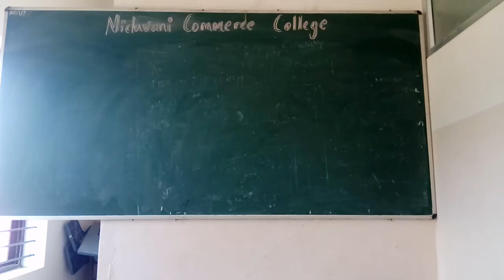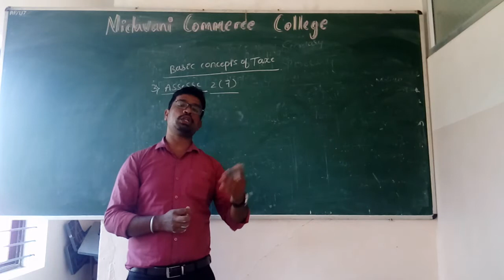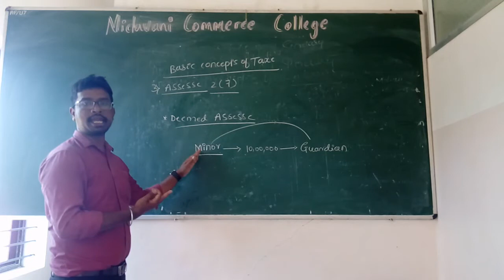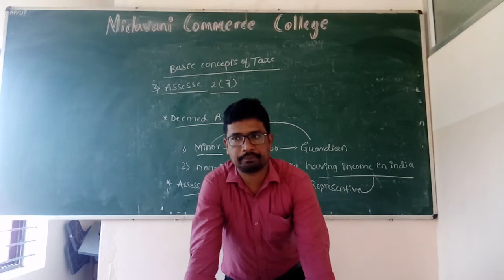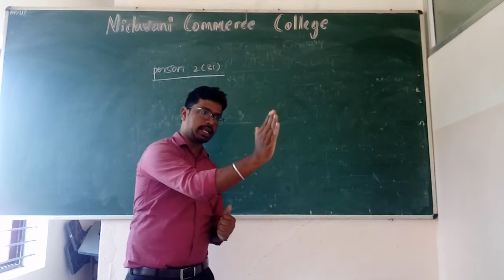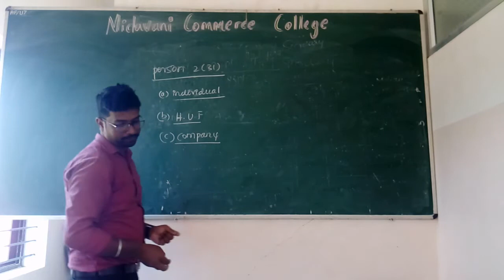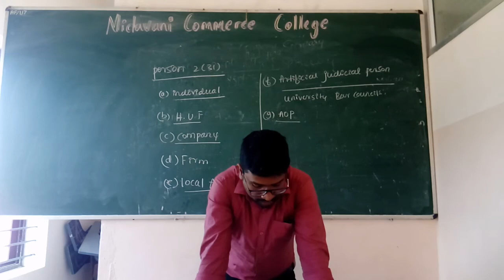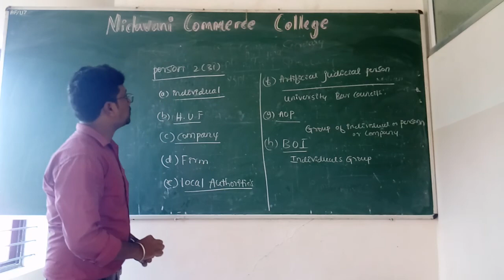chapter 1 Basic concepts continued part 5